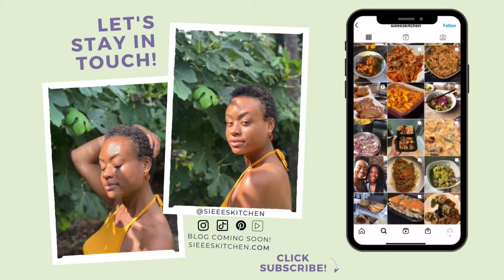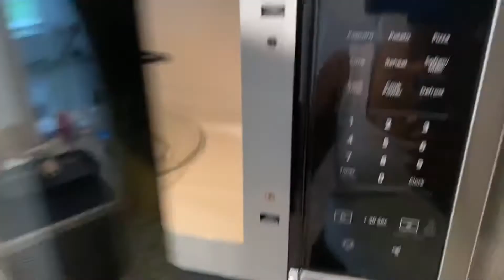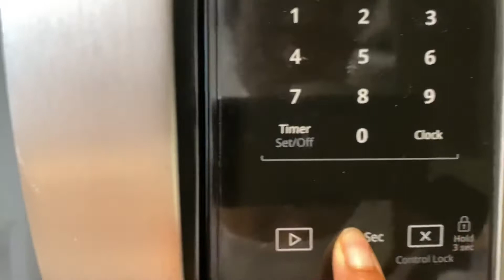I Gave Up on Youtube, but now I'm Restarting my Channel | Updates, New Business, & more Vegan Grits?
Hi there, I'm back!!

I know it's been a while since I've released a video. But now that my new business is off the ground and my channel has been mostly re-branded, I am ready to get back into this thing!

I've been thinking about what it's like being vegan in today's society, whether or not I should be making more videos on food. I want to show a balance of healthy eating and how I incorporate that as a part of my lifestyle!

So here are some updates: I started a local meal service in Atl, GA! I'm excited to share more with you all about that and show you behind the scenes. ( I put some clips in this video! 😍) I also update you on the type of videos that I will be releasing on this channel and since you are here let's give a twist to my most popular recipe!

0:00 - 1:26 - Let's start over, Welcome to Sieee's Kitchen
1:27 -  2:05 - There's more that I want to show you!
2:06 - 3:13 - Let's make my most popular recipe!
3:14 - 4:35 - What's to come on my channel! 🥰
4:36 - 6:41 - A different way to have your grits!
6:42 - 7:07 - Breakfast with Rafie, thanks for watching!

I don't feel like I have shown up on Youtube the way I would like to for a couple of years but that is changing!! I'm coming back stronger than before and working to manage my time better so that I can put out more content. So thank you all so much for your patience with me!

P.s. (Next Sunday's video is already scheduled!! I’m serious this time!! 😏)

Talk soon,

Sierra